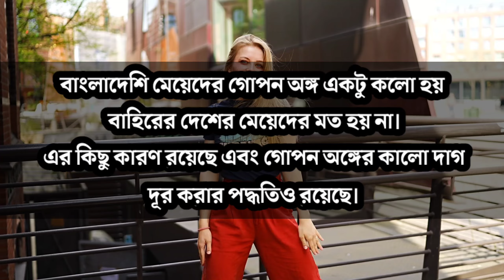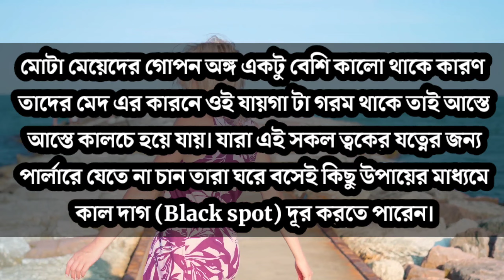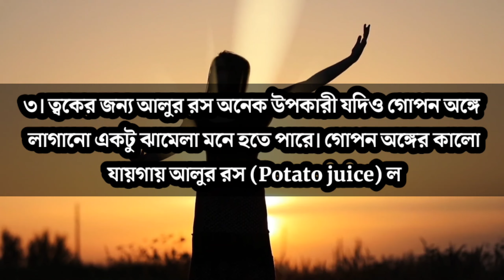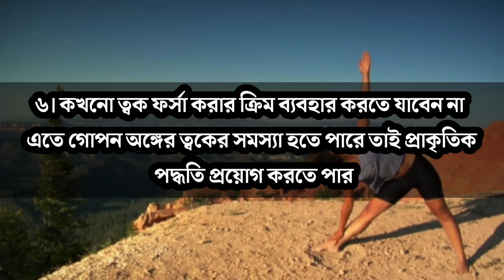মেয়েদের গোপন অঙ্গ সুন্দর করার সহজ উপায় । Easy ways to beautify girls private parts ।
গোপন অঙ্গের কালো দাগ দূর করার উপায়
ছোট লিঙ্গ ৭ - ৮ ইঞ্চি মোটা ও লম্বা করার সহজ উপায়
পুরুষ মেয়েদের গোপন অঙ্গ
ঠোটের কালো দাগ দূর করার সহজ উপায়
ত্বকের কালো দাগ দূর করার সহজ উপায়
স্তন টাইট করার উপায়
স্তন টাইট করার কার্যকারী উপায়
লিঙ্গ মোটা ও লম্বা করার সহজ উপাই
লিঙ্গ বড় করার উপায়
বাঁকা লিঙ্গ সোজা করার উপায়
লিঙ্গ বাঁকা সোজা করার উপায়
গোপনাঙ্গের অবাঞ্ছিত লোম দূর করার উপায়
ছোট লিঙ্গ বড় ও মোটা করার গোপন টিপ্স
মেয়েদের যোনি পরিস্কার করার উপায়